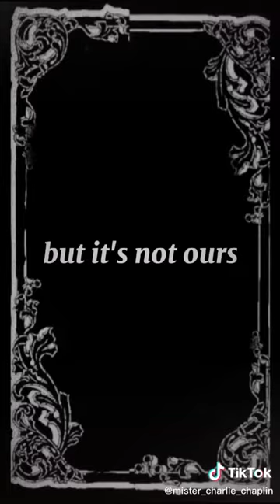Charlie Chaplin EP-10